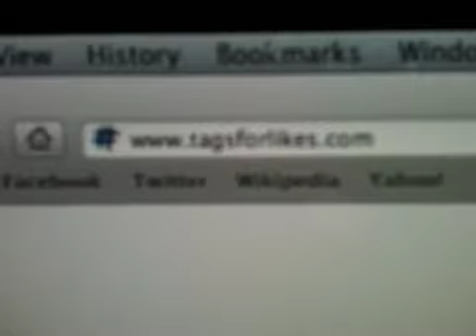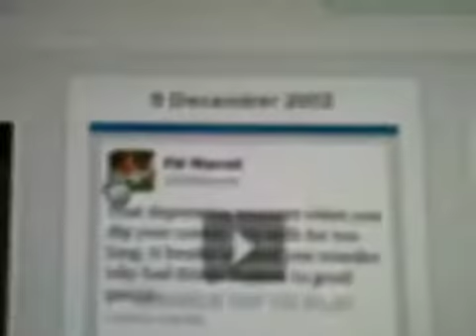How to get more followers on Instagram 100% works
copy and paste they're tags